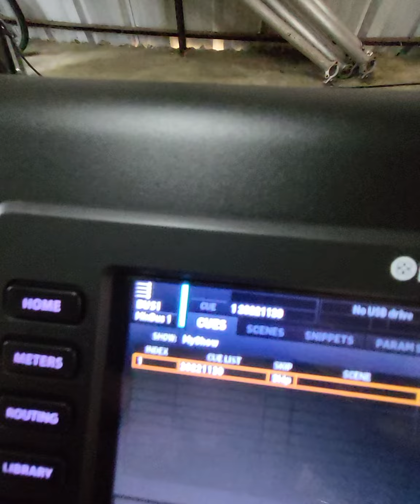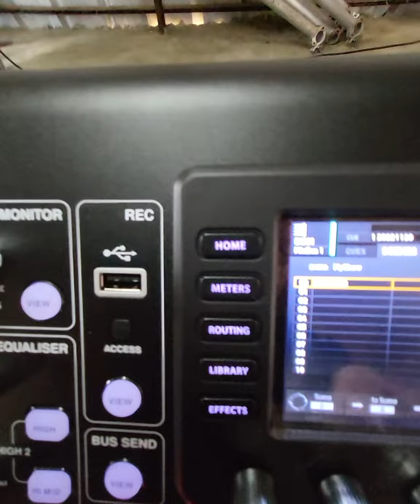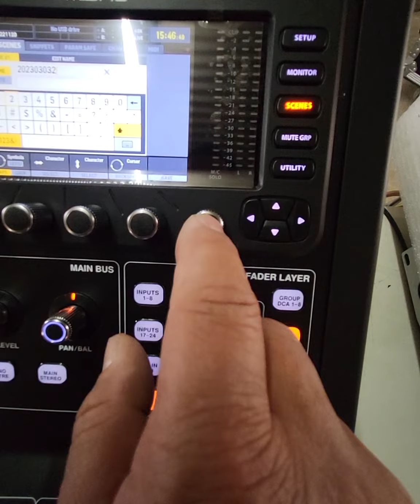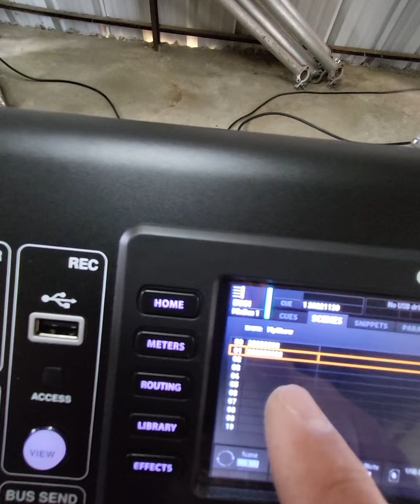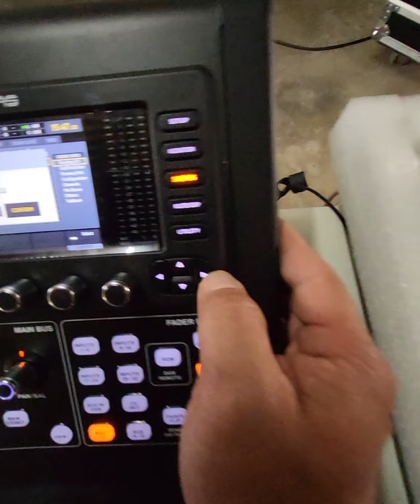m32儲存場景scenes於切換場景scenes影片-賴宏海0910288873